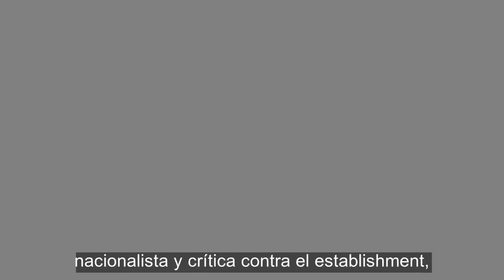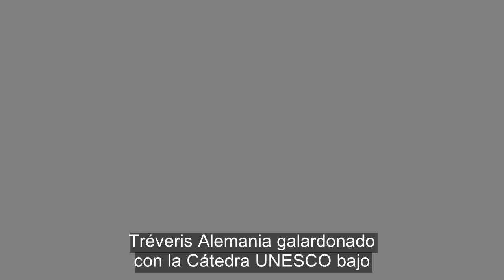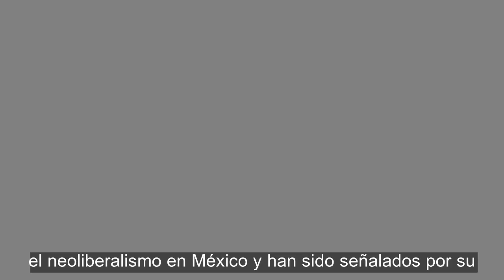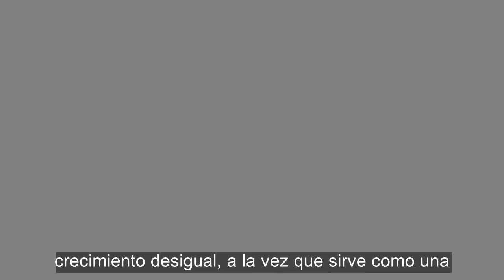Quién es Alfredo Jalife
Es médico cirujano por la Universidad Nacional Autónoma de México.
Entre 1978 y 1990, impartió clases de psicología en la Universidad de las Américas, donde fue homenajeado por su labor docente. En 1987, estudió la maestría en Administración de Empresas en esta misma Universidad.
En 1997, fue invitado a dar un curso en la Universidad de Tréveris, Alemania, galardonado con la Cátedra UNESCO, bajo los auspicios de la Comisión de Estudios Europeos y la Unión Europea: "Europa en la perspectiva iberoamericana".